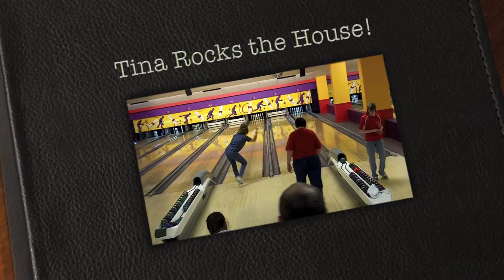Tina Ward's 91 half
From the Women's Pro Series team event at Bogey Lanes, 2/4/12, Tina Ward tosses 6 marks in a row for a 91 second half, turning a 41 into a 132.